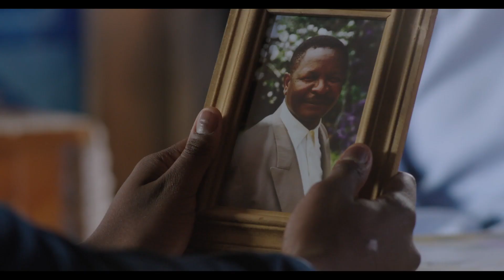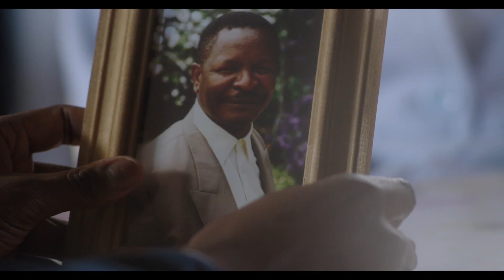Malefu meets Zolani – The River | 1Magic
Upset over Zolani's disrespect for her, Malefu tears Zolani to shreds when the two finally meet. Andile and Njabulo's dinner ends on a sour note when TJ's name comes up.